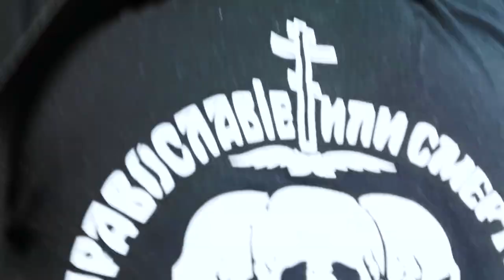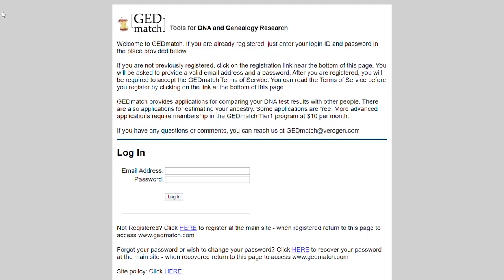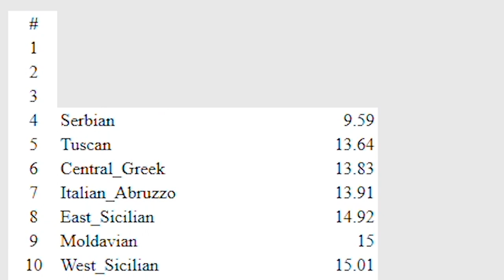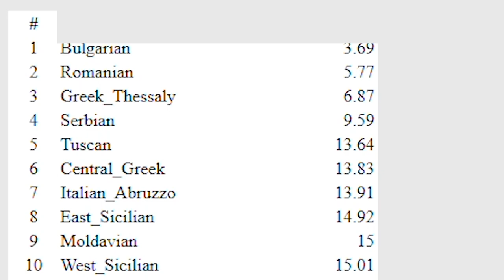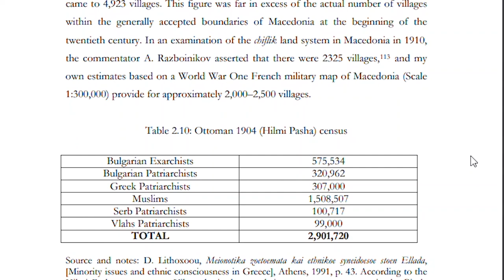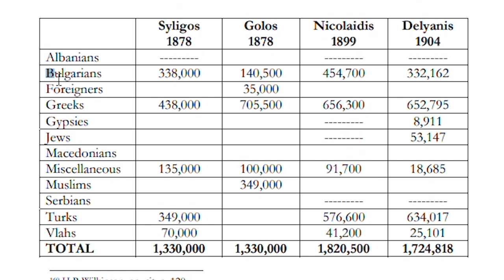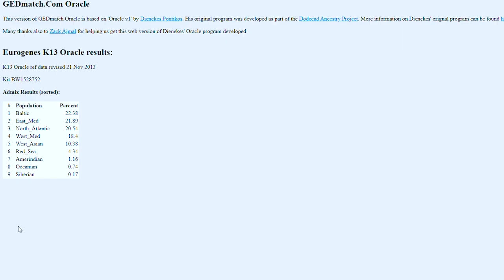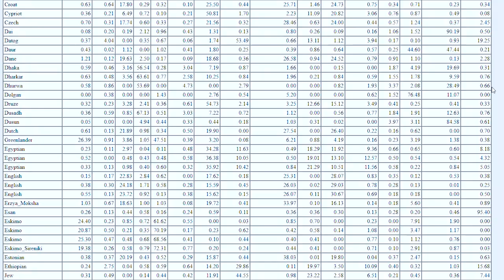DNA TEST RESULTS ! My Heritage + GedMatch | North Macedonia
Today We talk about my DNA TEST RESULTS from My Heritage and Gedmatch . com
My Parents are from North Macedonia . In the last 2 videos we discussed the Politics in which The Former Yugoslavian Republic , Greece and Bulgaria was Involved . Today we want to find out what DNA I am made of. A Very Interesting question is, Are Bulgarians and Macedonians different Genetically ? Do they have the same DNA ?
How about Greek Influence ? Are Macedonian People mixed with Greek People ?
My Heritage goes only so far , hence i had to forward my RAW DATA to Ged match to get a better ancestral Gene Breakdown .
What am i ? Serbian , Greek , Bulgarian , Turkish or simply Macedonian ?